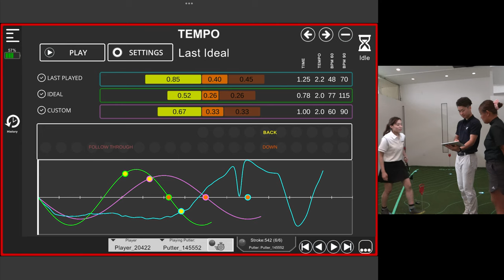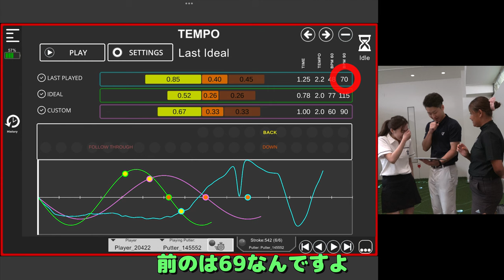時間を忘れて没頭できる！距離感を養うゲームにまさかの森先生が追い詰められる😂【ゴルフパフォーマンス後編】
今回はゴルフパフォーマンス秋葉原店さんで
最新パター設備を体験しました！

【撮影協力】
株式会社ゴルフパフォーマンス